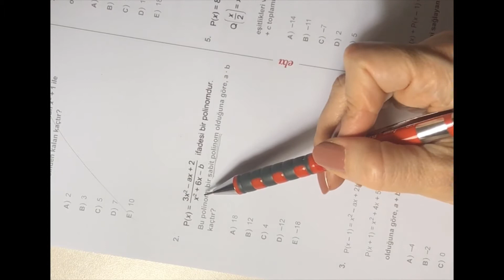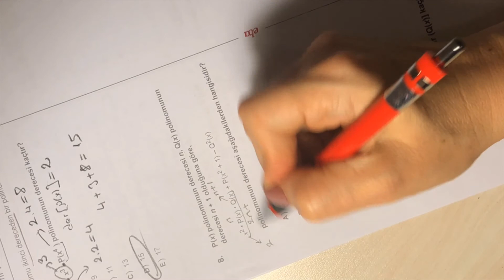Matematik - Meltem Yılmaz Emre - Polinom 3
Polinom Kavramı ve Polinomlarla İşlemler - 3 Testi Soru Çözümleri